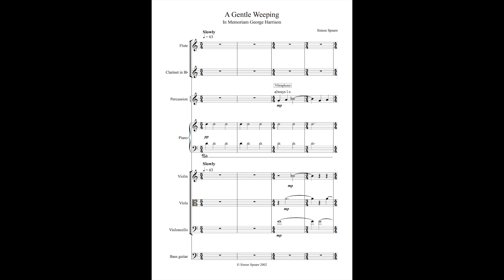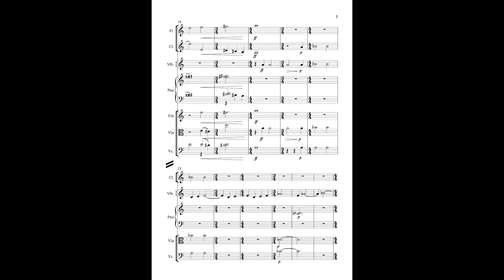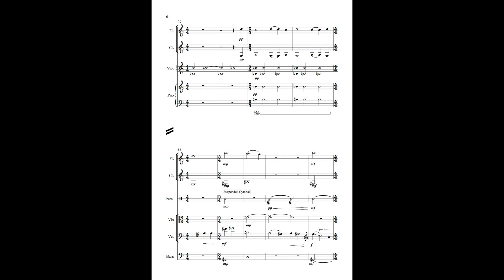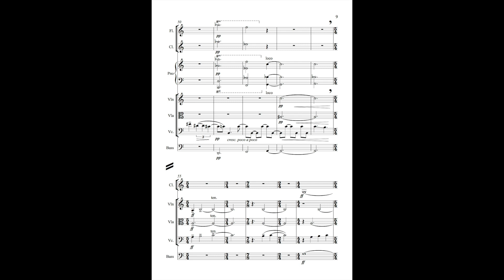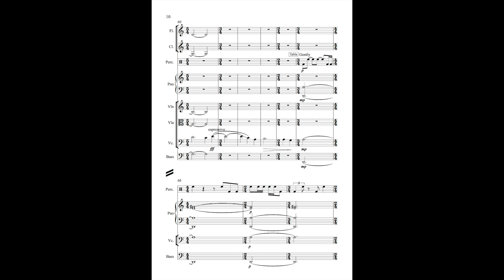Simon Speare - 'A Gentle Weeping' (2002)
This work was composed for and first performed by Big Noise on their debut CD. The piece was sketched out on the day Speare heard of George Harrison’s death. Loosely interwoven into this piece are fragments from his song 'While My Guitar Gently Weeps'.